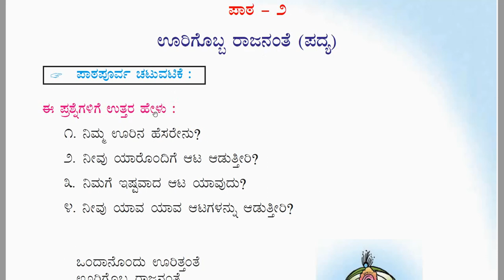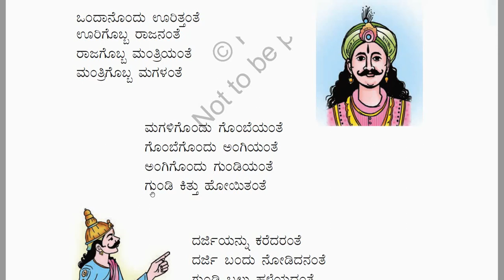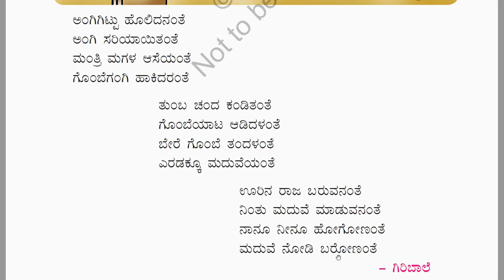2nd Std (Karnataka) Kannada (ಸಿರಿ ಕನ್ನಡ, Savi Kannada) Poem-2 (Lesson-2): “ಊರಿಗೊಬ್ಬ ರಾಜನಂತೆ :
2nd Std (Karnataka) Kannada (Siri Kannada) Poem-2 (Lesson-2): “ಊರಿಗೊಬ್ಬ ರಾಜನಂತೆ